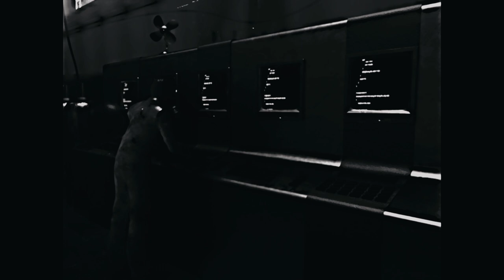Forgotten Crime: Rat Cage - Official Trailer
trailer for the upcoming game! this game is a prequel to the game Forgotten Crime.

gamejolt - soon
itch io - soon